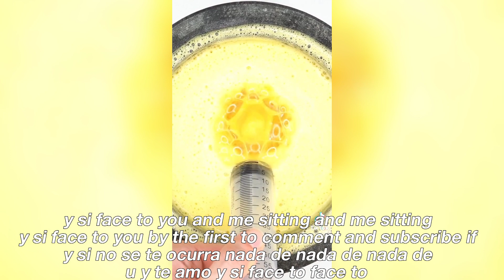Mask rider black and white to move in the first Coca cola Coca cola zona Spirite